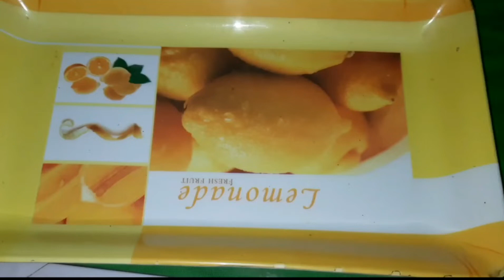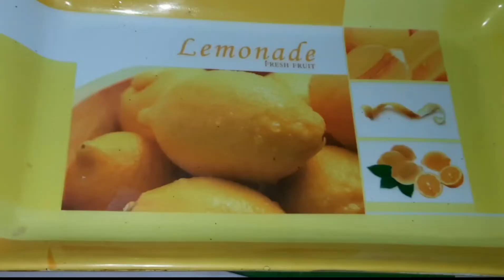ঈদ স্পেশাল বিপ ললিপপ || সাথে সামান্য ঈদ আয়োজন "||Jahan er Hasel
This video is created by Jahan er Hasel